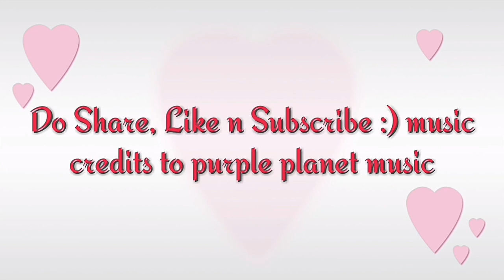चटपटी कैथे की चटनी ! Avoid Common Mistakes and Make AUTHENTIC WOODAPPLE CHUTNEY Like a Pro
चटपटी कैथे की चटनी
Avoid Common Mistakes and Make AUTHENTIC WOODAPPLE CHUTNEY Like a Pro
PERFECT WOOD APPLE CHUTNEY
UNLOCK SECRETS OF DELICIOUS WOODAPPLE CHUTNEY
મસાલેદાર કોઠા ની ચટણી
कैथे की चटनी कैसे बनायें

My name is Manisha Sharma, I am the host of this channel (simplifyurcooking).  I focus on creating and posting recipe videos of Indian Veg Cooking which are easy to create and can be cooked with the ingredients which are easily available in every Indian Kitchen. My channel primarily focuses on Vegetarian Indian cuisine, I post some fusion recipes too from other cuisines as well.
Learn innovative food recipes in easy way. Learn to make all Veg types of recipes with perfect and accurate measurements.Be your own chef, treat yourself with best tasted food at home. I work hard to get you perfect secret recipes for long lasting experience that you never forget.
If u like my videos then Pls.. Pls.. Please Share with your Loved ones.

Be Blessed Eat Healthy and Be Wealthy 🙏❤️